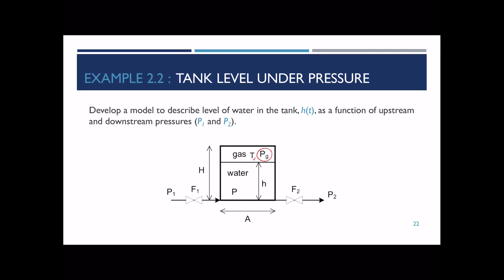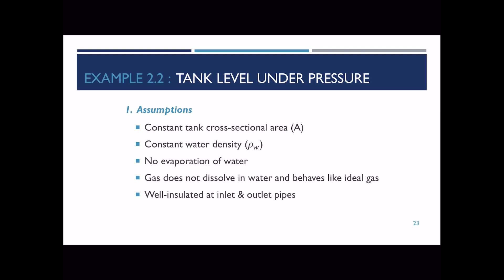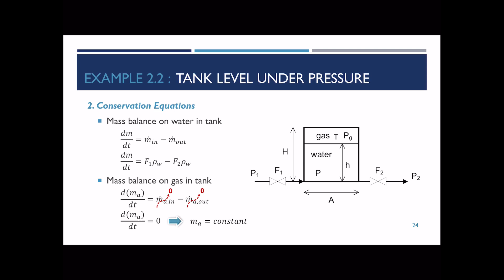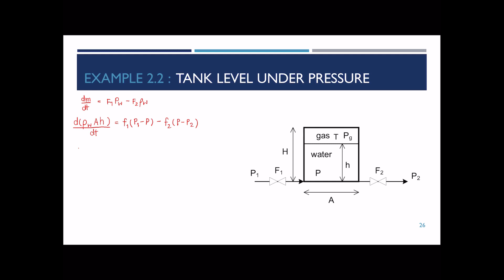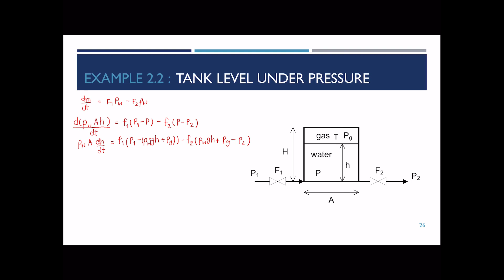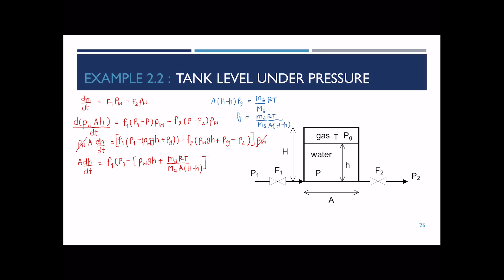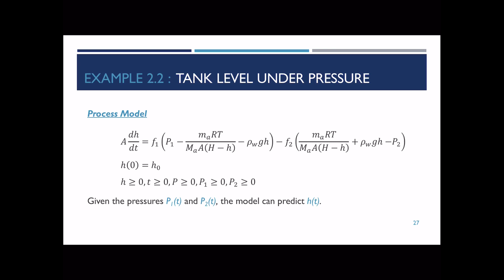CompApp-02-Dynamic Lumped Systems - Example 2.2 - Tank Level under Pressure